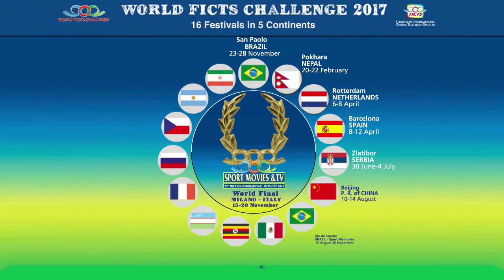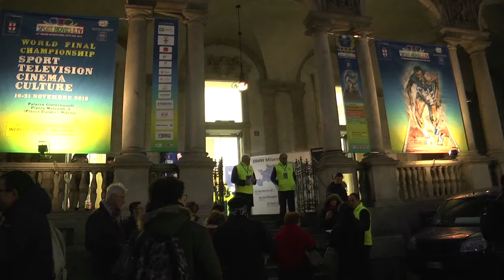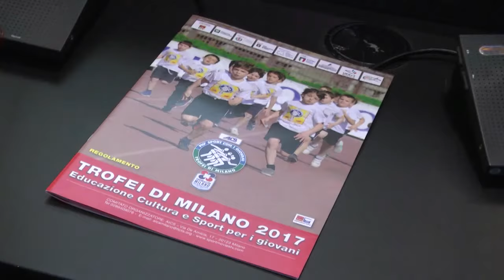Sport Movies & Tv 2017 – 35 Milano International FICTS Fest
Milano (Italy), from 15 to 20 November, will host “SPORT MOVIES & TV 2017 – 35th Milano International FICTS Fest” Final of 16 Festivals (around the 5 Continents) of the “World FICTS Challenge” World Championship of Television, Cinema, Communication and Sport Culture.